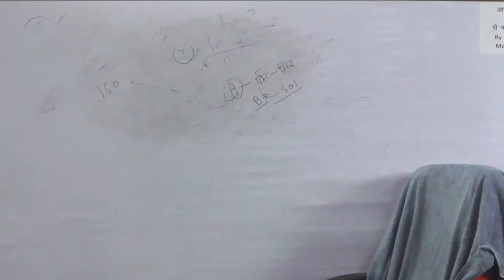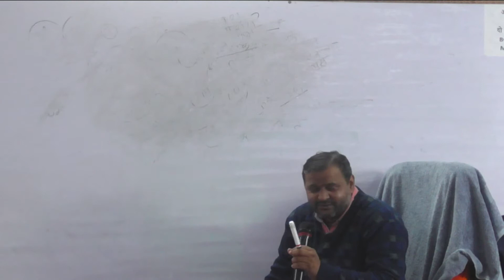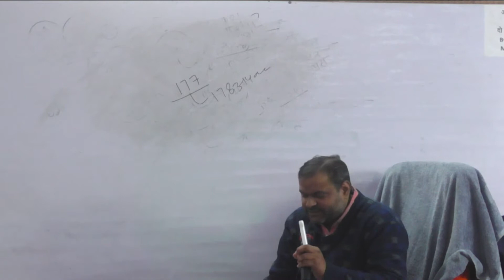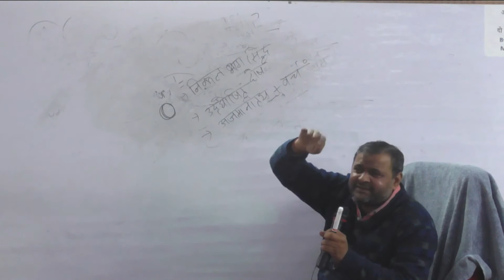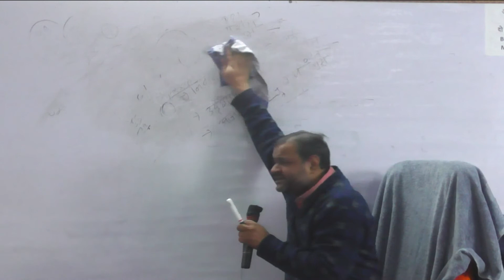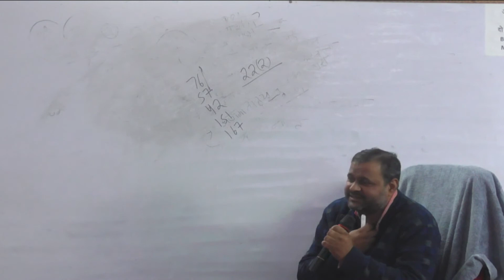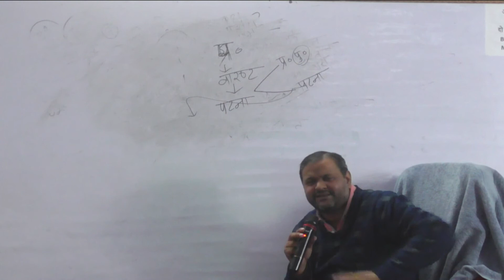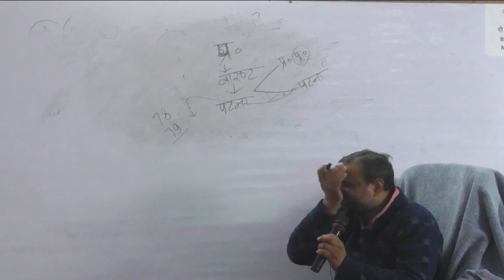CRPC 10 28/12